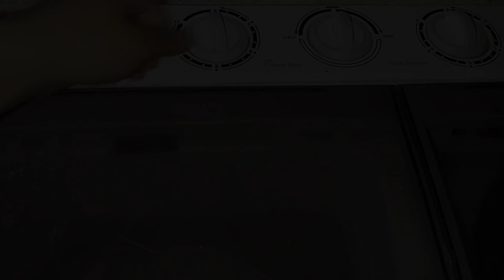Mry husband mjy wakt ni dety||Hr wkt zalel krty h||Husband wife realtionship motivation..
daily vlogs,pakistanivlogs,indianvlogs,dailylifestylevlog, motivationvlogs, self-improvementvlogs,kidslunch
lifewithfatima,lifewithkaint, sistroligy,duckybhai
tarabkhanvlog, best motivationalvlogssforhousewives, realtionship
mryumpervez, Natashawaqasvlogs, naushkitchn
aroojhaider, zonieshzahid,ramshazahid